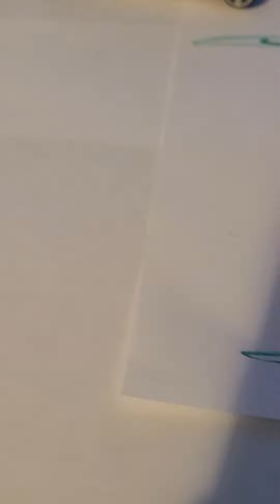Watching how will big wheel racing go down as stuntface 🚘🚘